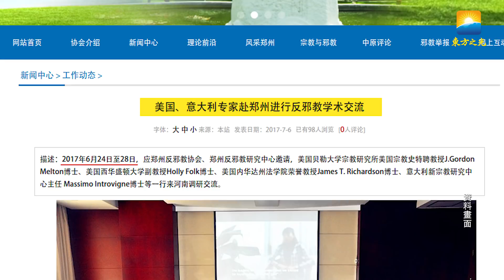中共自稱中國宗教信仰狀況良好 Massimo Introvigne教授直言：不符合事實！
2017年6月24日至28日，9月14日至15日，中共政府先後在河南、香港舉辦了兩次國際反邪教學術交流會，中共官媒報道說：「專家表示，通過這次調研，對中國的宗教政策和反邪教政策有了充分了解，消除了之前對中國在相關邪教問題上的誤區。同時看到了在中國宗教信仰狀況良好，基層信徒的信仰自由得到了很好的保護。」對此報道，曾兩次受邀參加會議的意大利社會學家、新興宗教研究中心創始人及總裁Massimo Introvigne教授表示，報道內容並非屬實。